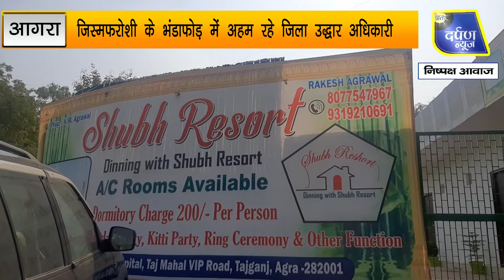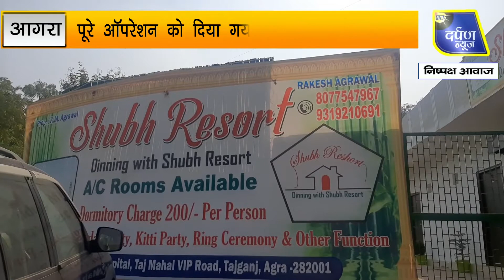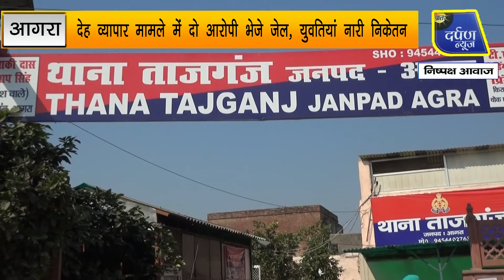AGRA जिस्मफरोशी के भंडाफोड़ में अहम रहे जिला उद्धार अधिकारी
ताज नगरी में चल रहे सेक्स रैकेट मामले में पुलिस के आला अधिकारियों ने अपनी नजर टेढ़ी कर ली है। ताजगंज पुलिस ने सपा नेता राकेश अग्रवाल समेत सात लोगों के खिलाफ अनैतिक देह व्यापार अधिनियम के तहत मुकदमा दर्ज किया है. फर्जी आधार कार्ड मिलने पर विदेशी युवती के खिलाफ धोखाधड़ी और कूट रचित दस्तावेज तैयार कराने की धारा लगाई है. मौके से गिरफ्तार युवतियों को नारी निकेतन और उनके दोनों एजेंटों को अदालत के आदेश पर जेल भेज दिया गया है इस पूरे ऑपरेशन में जिला उद्धार अधिकारी की अहम भूमिका रही है।